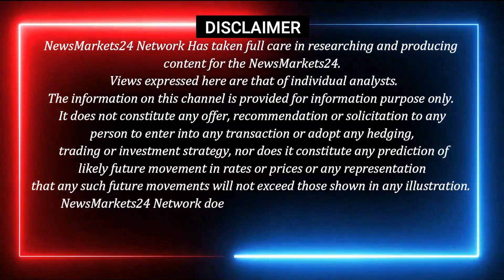Steel Bar Price in india per kg || सरिये में खरीदारी का सही समय || NewsMarkets24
In this video, we're going to be discussing the 12-April-2023 Loha sariya Rate. We'll be providing you with the latest news and market analysis on the Loha sariya Rate so that you can make the best financial decisions for your future.

Make sure to watch our video today to learn all about the Loha sariya Rate and how you can benefit from it!

For live rate UPDATE.Download App  Link Given Below
Android

YOUR QUERY
RAIPUR INGOT
MANDIGOVINDGARH INGOT
MANDIGOVINDGARH LOHA BHAV
LOHA BHAV
INGOT RATE
LOHA PRICE
Daily Ingot rate
Billet rate
Old Scrap
NewsMarkets24
लोहेकारेट
आजकालोहेकारेट
steelprice
steelrate
steelprices
Billet rate
Ingot rate rojana
Tmt rate
Ingot Rate
Aaj Ka Lohe Ka Rate
INGOTRATE
AAJKALOHEKABHAV
dailyingotrate
daily ingot price
ingot
billet
mandi govindgarh
Ingot Rates
Steel Price
Scrap Rates
Daily ingot Rate
scrap rates
Daily steel price
newsmarkets24
12 एमएम सरिया का क्या रेट है?
4 सूत की सरिया का क्या रेट है?
3 सूत की सरिया का वजन कितना होता है?